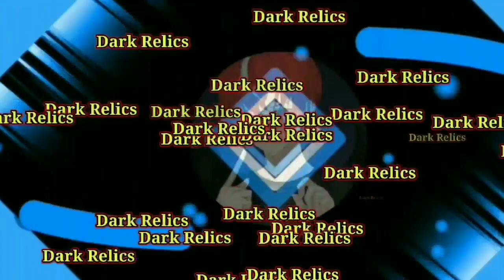Toram Online - Easter Event High difficulty [op equipments+new spina way]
hello everyone savar is here! here's Easter event drop list and new spina way. it's nothing much but good for sell. I hope it will be little helpful.